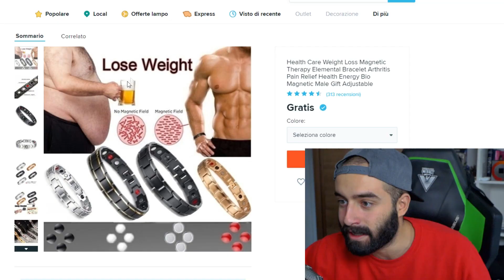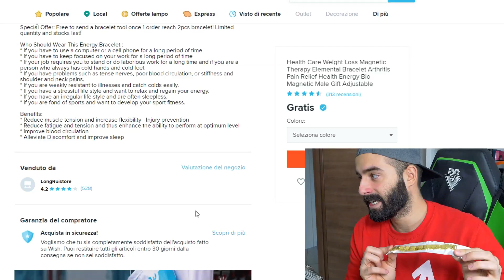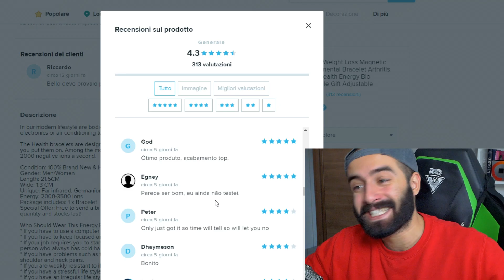UNBOXING BRACCIALE MAGNETICO per DIMAGRIRE di WISH